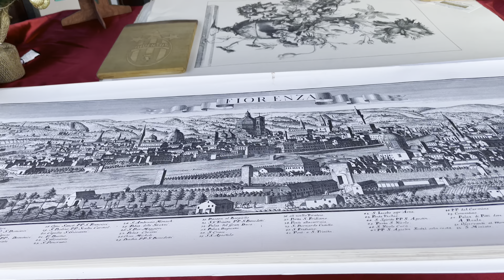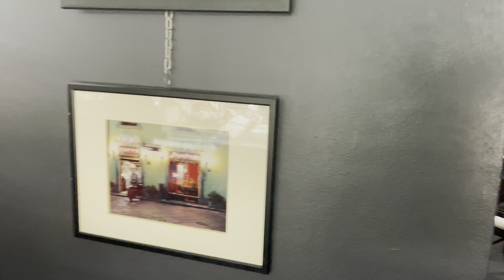OUR 10th MARRIAGE ANNIVERSARY // WENT TO OUR FAVOURITE PLACE // ANNIVERSARY DINNER - VLOG 109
Hi Everyone,
This Vlog is so special to me 😊
Another beautiful day with my Family ❤️
We spent such an amazing moment together 🥰
It was our 10th Marriage Anniversary ALHAMDULILLAH ☺️
Everyone please keep us on your prayers 🤗